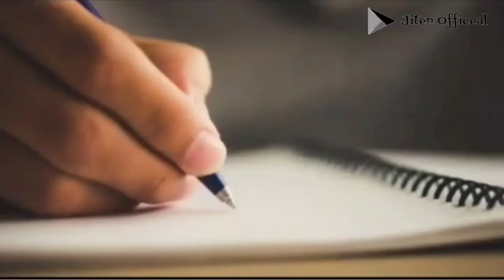𝐩𝐨𝐫𝐭𝐡𝐨𝐦 𝐩𝐫𝐞𝐦𝐨𝐫 𝐬𝐢𝐭𝐡𝐢...𝐚𝐬𝐬𝐚𝐦𝐞𝐬𝐞 𝐥𝐨𝐯𝐞 𝐬𝐭𝐨𝐫𝐲 2021